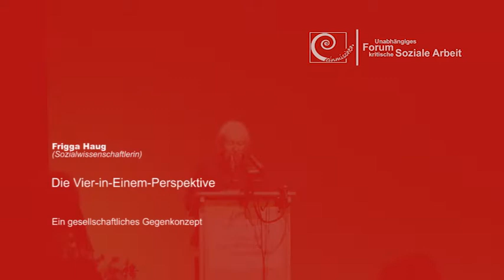2. Arbeitstagung Oktober 2014 - Frigga Haug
Die Vier-in-Einem-Perspektive

Ein gesellschaftliches Gegenkonzept

Frigga Haug (Sozialwissenschaftlerin)